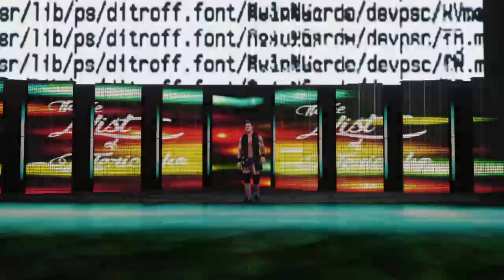WWE Smackdown MegaShow S01 E24 (Universe Mode 2K18 PS4)(Indianapolis, Indiana)